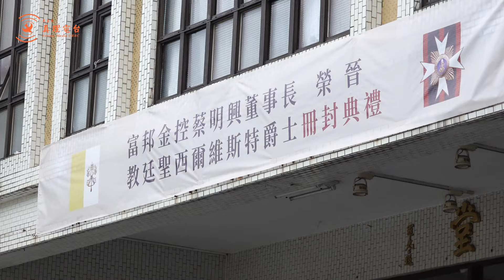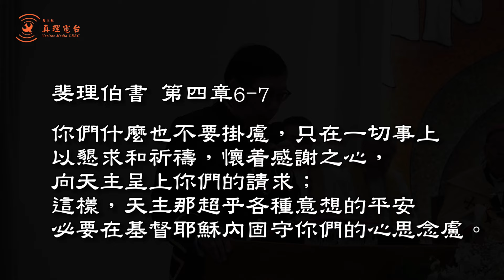富邦金控蔡明興弟兄受冊封為天主教爵士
富邦金控董事長蔡明興1月17日獲教宗方濟各冊封為「聖西爾維斯特團爵士」（Order of St. Sylvester），冊封典禮在輔仁大學淨心堂舉行，由天主教台北總教區鍾安住總主教主禮。富邦集團總裁夫人蔡楊湘薰等家族成員也到場觀禮，場面隆重溫馨。